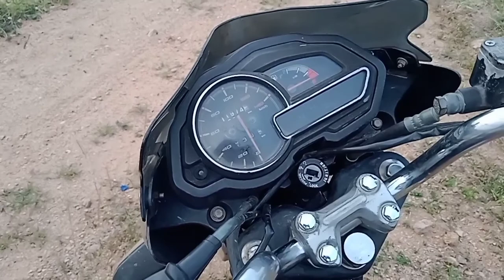సీతాఫలం వేట చుట్టూ అందమైన కొండలు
videos highlight